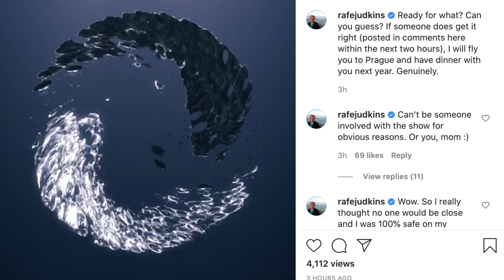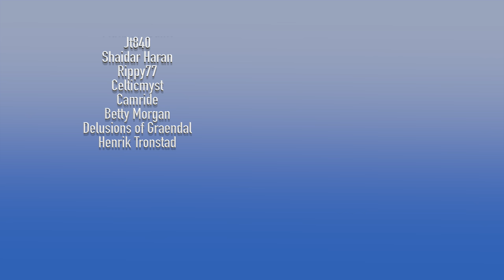Wheel of Time Audio Clip!!!! - Major News!!! - Breaking It All Down!!!